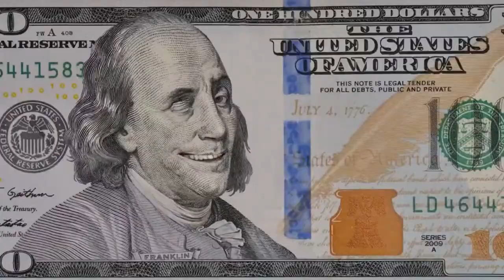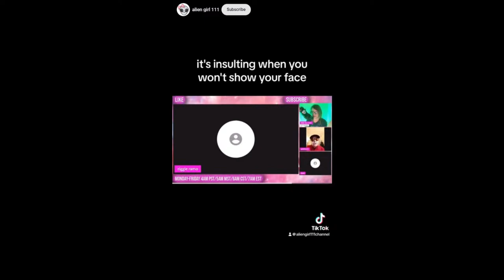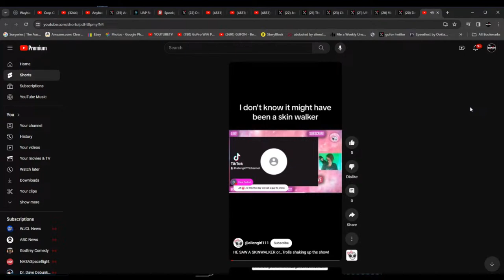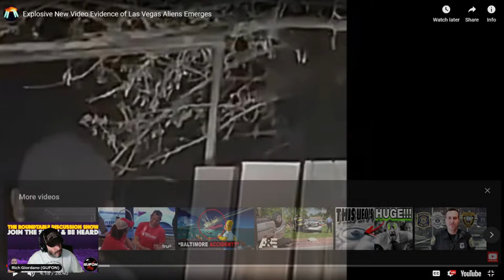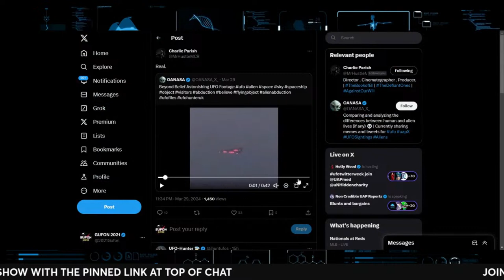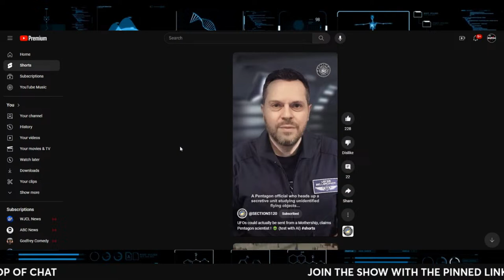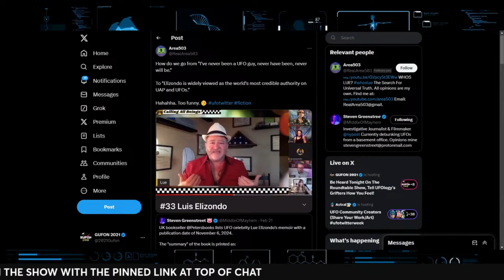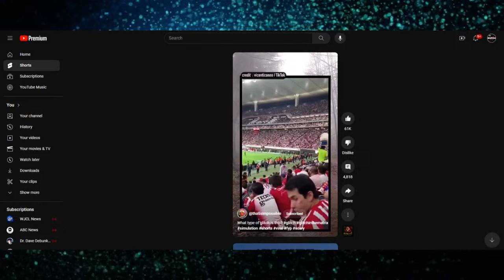Be Heard Tonight On The Roundtable Show, Tell UFOlogy's Grifters How You Feel!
Nothing worse than someone peddling lies and selling those lies for profit. James Fox, Jeremy Corbell & Jaime Maussan are the 2 top grifters in this field. Let's make their lives miserable the same way they make us miserable. LET YOURSELF BE HEARD FOR ONCE!!!
LINKS 2 VIDEOS PLAYED

***NEW! JOIN GUFON*** Now you can join GUFON on The GUFON YouTube Channel! Look for the "JOIN" tab. Get new Badges and emojis for the show to use. More coming! Get 1st look at special projects before the public. Shouts outs and specials just for you! Join GUFON 2-Day!